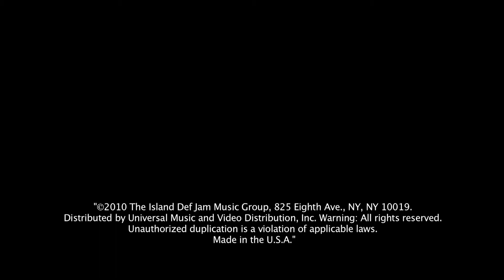U Smile by Justin Bieber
Official Music Video Of U Smile by Justin Bieber